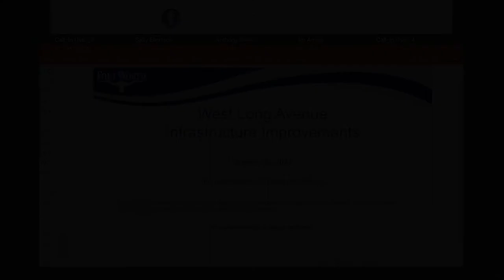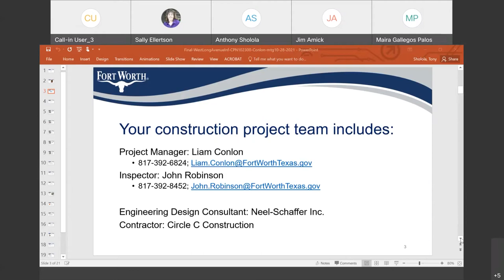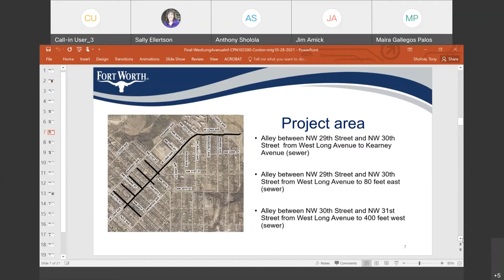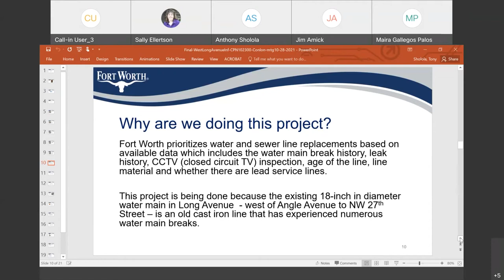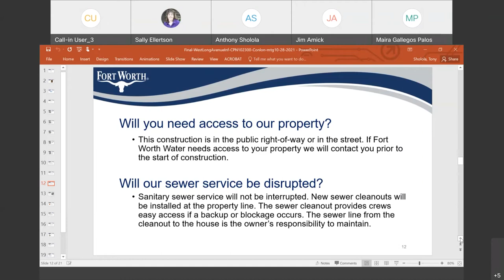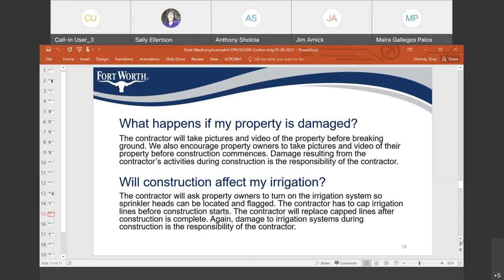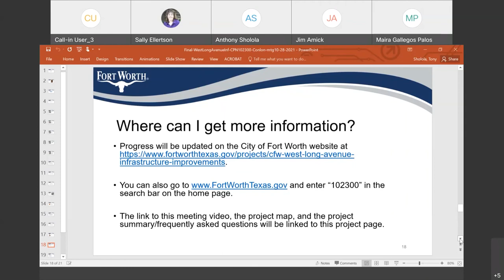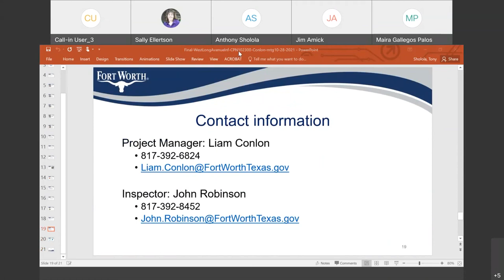WebEx community construction meeting for the West Long Avenue Infrastructure project